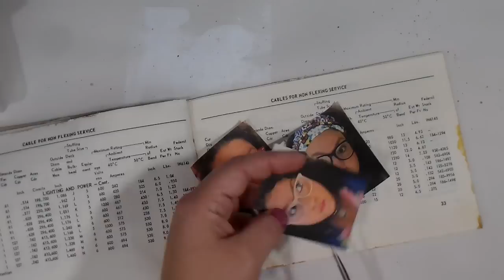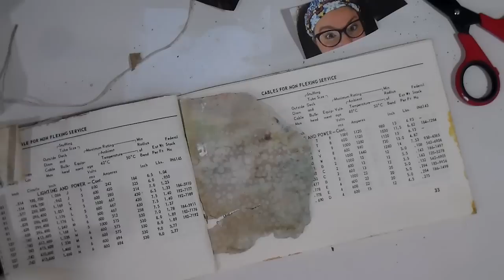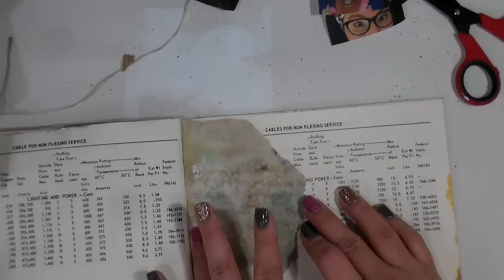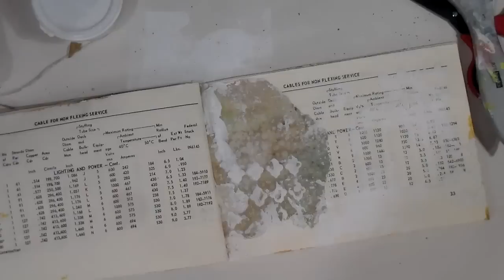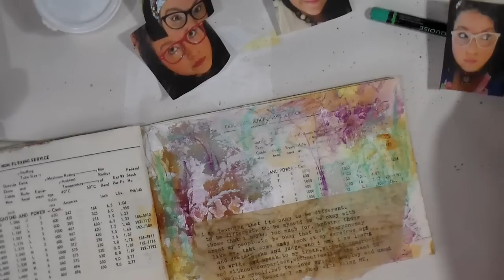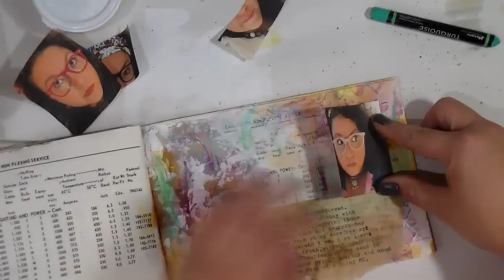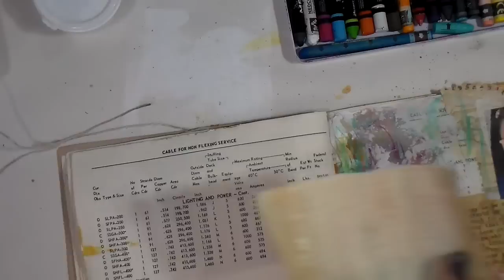Using Scribble Sticks and Texture paste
Scribble sticks

Most Used Supplies:

Gold Gesso
Stabilo Woody
Gold Leaf Foil
black gesso
palette knife
acrylic inks
Lyra graphite sticks
long reach stapler
stabilo pencil
uhu glue stick
Gel Medium
square dylusions journal
empty watercolor tin
iris case
neocolor ii
crackle paste

My Nails? I do them at home using dip powder system.